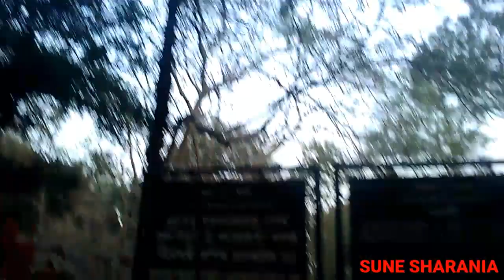Muk xohai korak Please //heye Vagabane //মোক সহায় কৰক //হে ভগৱান //Sri Sri Dirgheswari devaLaya Vlog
আপোনালোক সকলোৱে চাওঁক

👉আপোনালোক সকলোৱে ভিডি'অটো চাই কেনে পালে যনাৱ
(Comment) কৰি.

MY instagram account name
👉SUNE SHARANIA